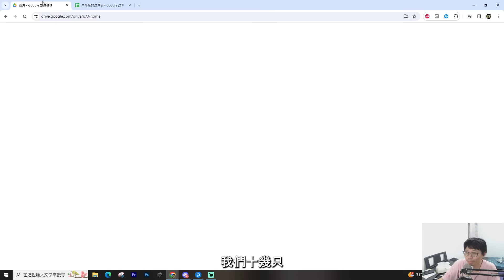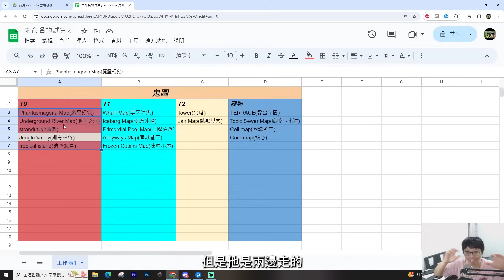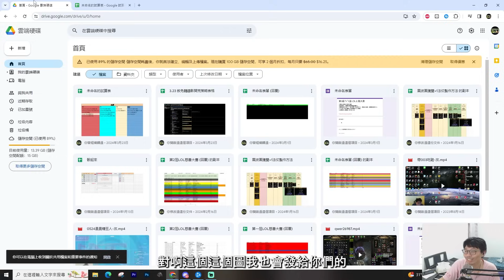【POE3.24】前期必點輿圖天賦! 前期必刷地圖! 讓你安心度過前期! 安啦!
哥哥給的20點真的好強

可以幫我讚讚哦! 愛死你們了! 目前都在twitch開播 有興趣的能去觀賞哦!